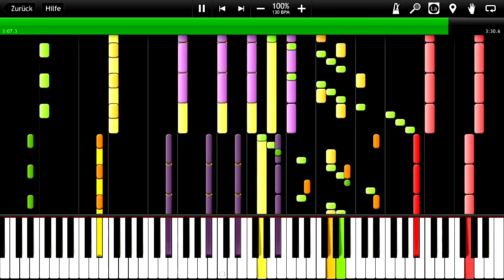IMPOSSIBLE REMIX Unravel Tokyo Ghoul OP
MIDI Downloads and more: Ever wanted to learn to play the piano? This is a very easy and quick way: .

Hey everyone, sorry for the lack of updated lately, I have been very busy in the last few weeks, and I couldn't find the time to complete my new sheet. But today, I .

Art Lineart: Art color by Kortrex: .